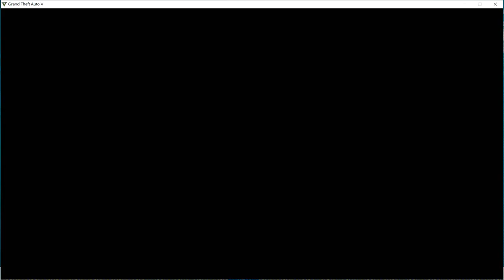小G自己開汽車飛入戒備森嚴的監獄/不是自找死路嗎?他能完成任務順利離開嗎？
小G自己開汽車飛入戒備森嚴的監獄/不是自找死路嗎?他能順利完成任務離開嗎？